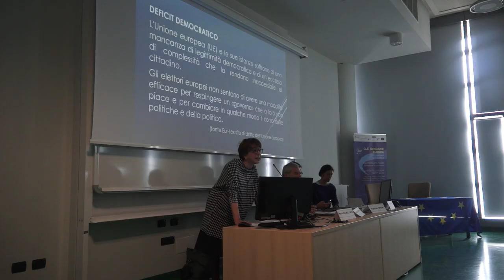Torino parla europeo - Firmato il protocollo d'intesa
Uno sportello aperto tutti i mercoledì mattina al campus Einaudi negli spazi della Biblioteca europea “Gianni Merlini” promuoverà l’informazione e l’accesso alle opportunità offerte dall’Unione europea per studiare, formarsi, vivere e lavorare in Europa.